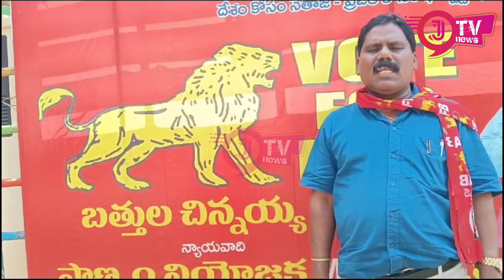ఆదరించండి అండగా ఉంటాం